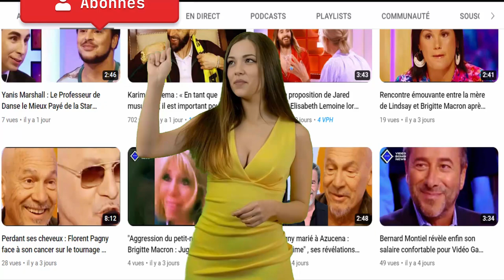« J'ai perdu beaucoup de sang » : Donald Trump après avoir été victime d'une tentative d’assassinat